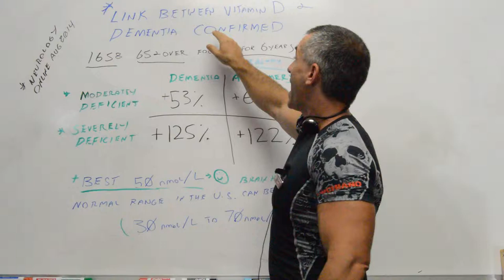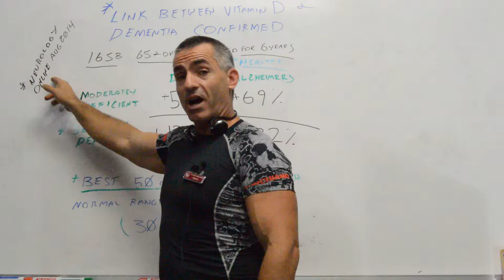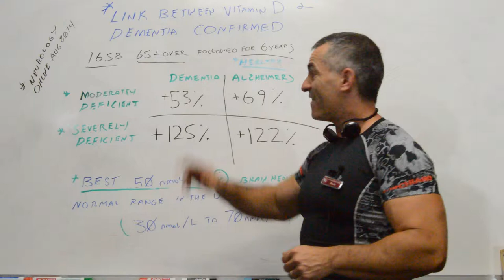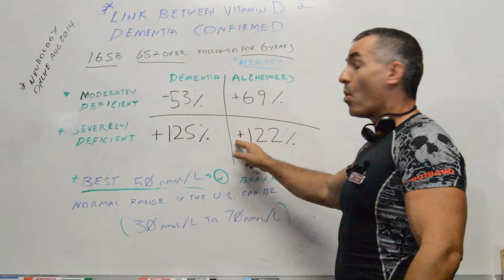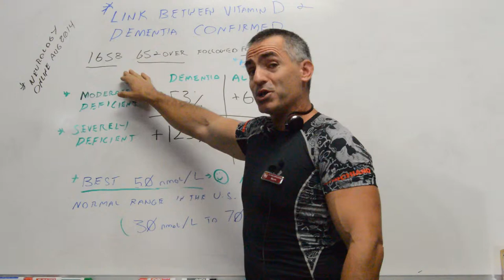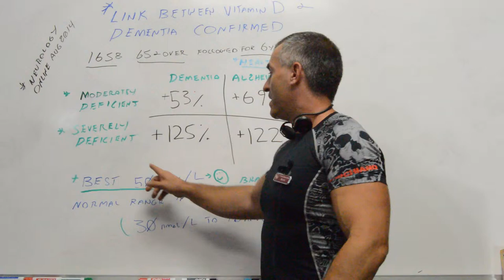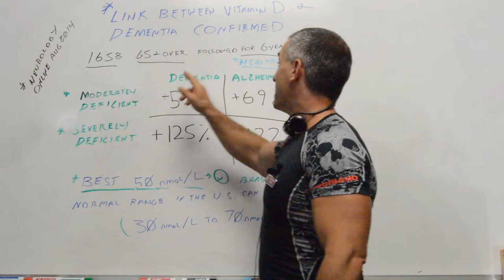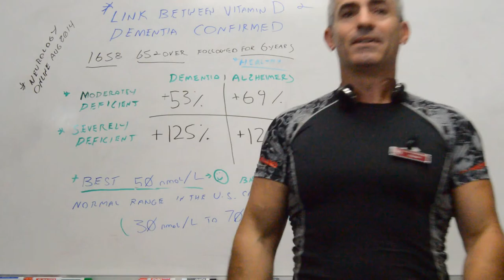Study: Link between vitamin D and dementia risk confirmed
- The study found that people with low levels of vitamin D had a 53-percent increased risk of developing dementia and those who were severely deficient had a 125-percent increased risk compared to participants with normal levels of vitamin D.
People with lower levels of vitamin D were nearly 70 percent more likely to develop Alzheimer's disease and those who had severe deficiency were over 120 percent more likely to develop the disease.
* August 6, 2014, online issue of Neurology